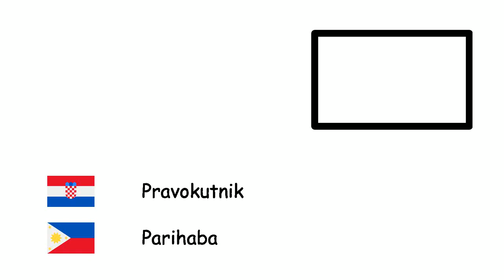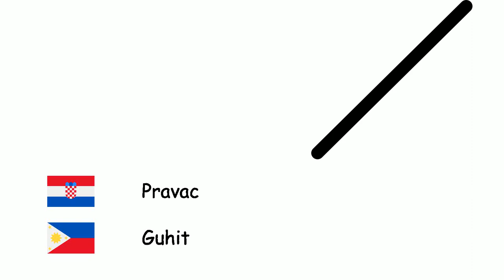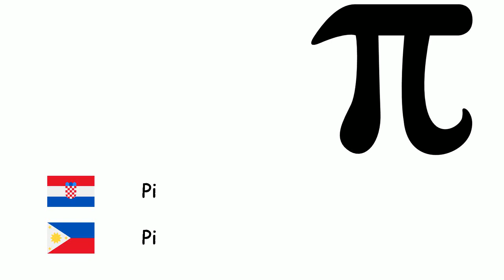Geometrija (Filipinski jezik) (hr-tl)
Fone TV
hr-tl-10
Heometriya (Wikang Filipino)
Kružnica - Bilog
Pravokutnik - Parihaba
Kvadrat - Parisukat
Piramida - Pyramid
Trokut - Tatsulok
Valjak - Silindro
Peterokut - Pentagon
Paralelogram - Paralelogram
Kut - Anggulo
Kocka - Cube
Prizma - Prisma
Radius - Radius
Promjer - Diameter
Pravac - Guhit
Točka - Punto
Sfera - Espera
Površina - Sukat
Pi - Pi
Obujam - Volyum
Krivulja - Kurba
Simetrija - Simetriya
Mnogokut - Poligon